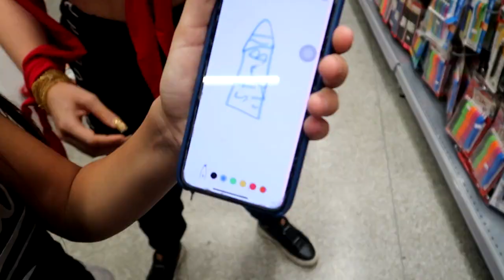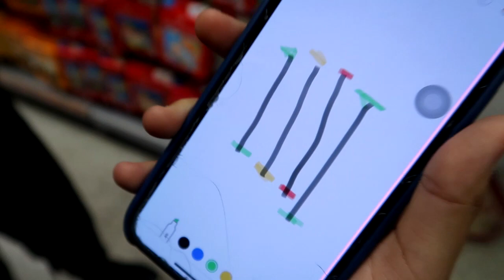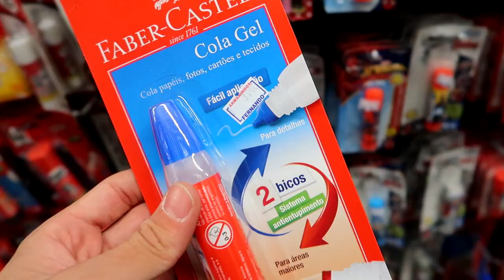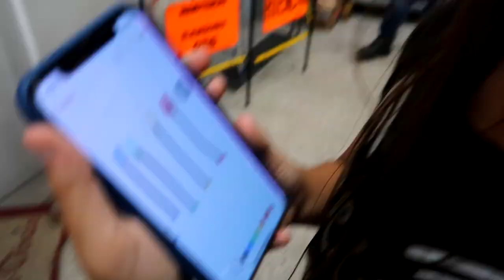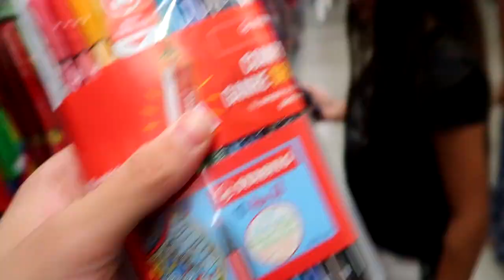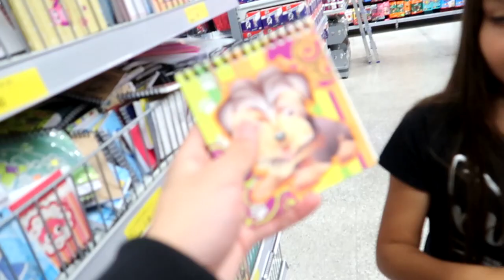TUDO QUE ELA DESENHAR EU VOU COMPRAR NA LOJA DE MATERIAL ESCOLAR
VIDEO DE MATERIAL ESCOLAR 2020